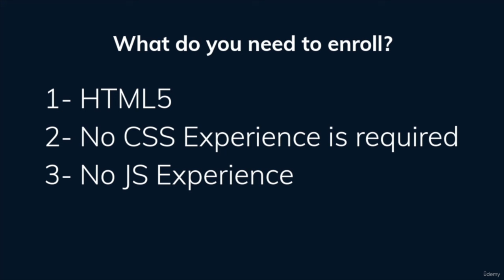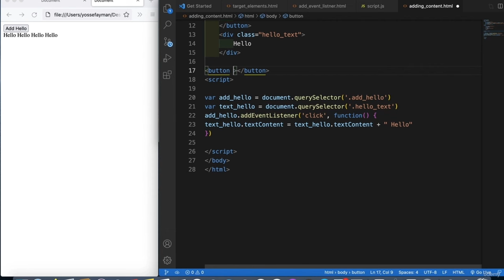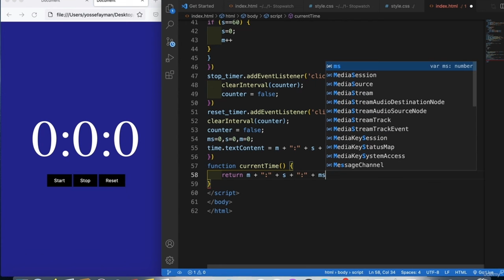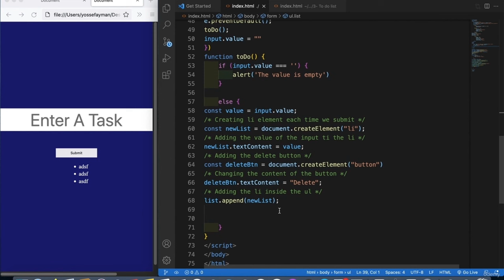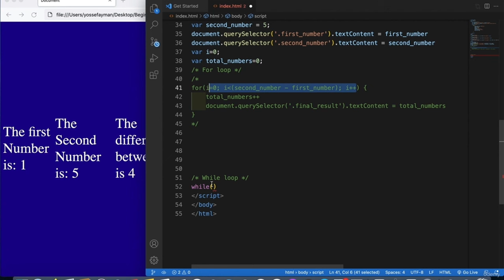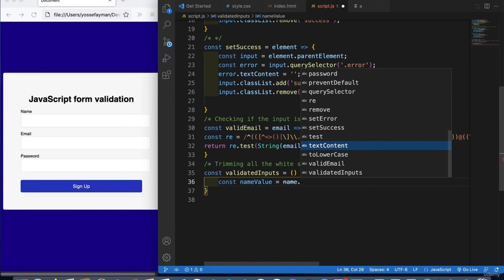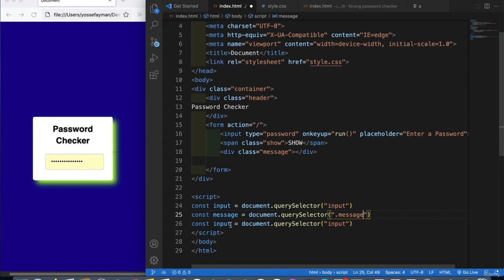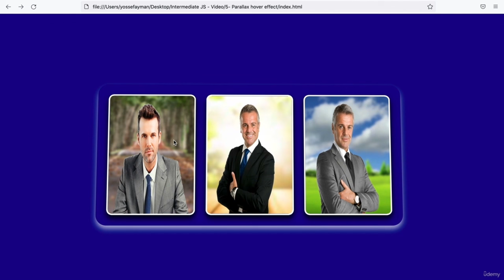Build 16 JavaScript Projects - Vanilla JavaScript Course (Part 1/2)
Master JavaScript by building 16 projects! This Vanilla JavaScript comprehensive course empowers you with hands-on experience, enhancing your coding skills.
Learn JavaScript by Building 12+ Fun Projects (With Code!)
30+ Next.js Open Source Projects to Inspire Your Next Web App
12+ React Projects to Boost Your Skills (with Source Code)

JavaScript is the most important language you need to know as a developer or designer. Wanna learn pure JavaScript without using frameworks or libraries? Follow up with me..

This course was designed to explain to you every single code line typed in the projects with JavaScript from beginner and take you step-by-step to build any project you want to make the customers react like "Wooowww".

You will also get the full support to make sure you understand every single line clearly.

This course contains 16 Projects (5 for beginners, 7 for intermediates, 2 for advanced and 2 for API).

The 5 beginner projects using JavaScript:

    Stopwatch

    Alarm System

    To-Do list

    Random Background color

    How many numbers between these two numbers

The 7 intermediate projects using JavaScript:

    Navbar

    Drum Kit

    Strong password checker

    Parallax hover effect

    Animation On Scroll

    Dice Game

The 2 advanced projects using JavaScript:

    JavaScript Calculator

    JavaScript Quiz app

The 2 projects using JavaScript API:

    Google maps using JavaScript API

    Weather app using JavaScript API

By the end of this course, you will be having the ability to build any project you want whether with the API or the JavaScript code.

    JavaScript Mastery
    Modern JavaScript
    Build 16 Vanilla Javascript projects
    Use JavaScript to impress people